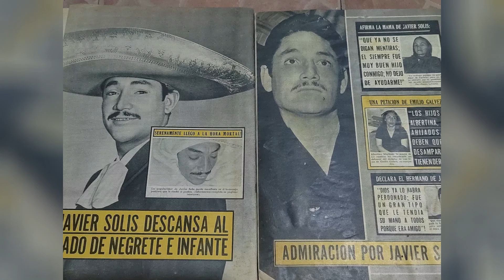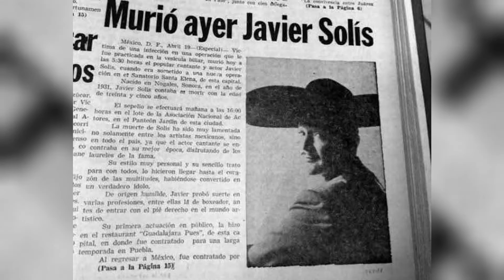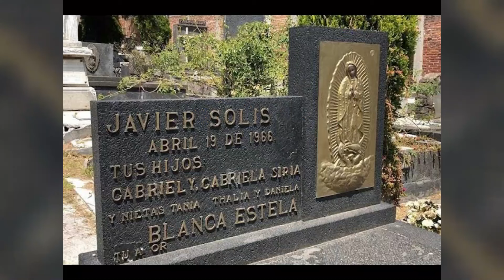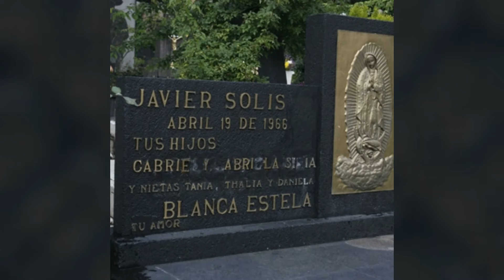ASÍ ES LA TUMBA DEL CANTANTE JAVIER SOLÍS ¡EL REY DEL BOLERO RANCHERO!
Javier Solís, uno de los grandes intérpretes del bolero ranchero en México, falleció a la joven edad de 34 años, cuando se encontraba en la cima de su carrera musical. Su repentina muerte dejó un vacío en el mundo de la música y abrió la puerta a diversas teorías. Una de las más conocidas es la relacionada con su canción Amigo organillero, la cual algunos consideran un presagio de su trágico final.